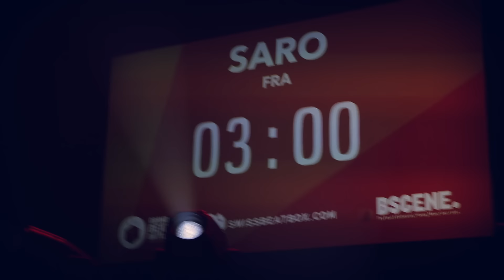MB14 vs SARO | Grand Beatbox LOOPSTATION Battle 2017 | SEMI FINAL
MB14 vs SARO in the Grand Beatbox Loopstation Battle 2017 in the second SEMI FINAL - beatbox music & beatbox singing at its finest on the loopstation. Thank you to both artists for this amazing beatbox battle. Best Beatboxing!

watch the highlights and the best drops of the video here:

00:00 MB14's first round
03:36 Saro's first round
06:09  MB14's second round
10:33 Saro's second round
14:45 Winner decision

Video edited by Madox!

Thank you to Dennis Scooter Biskup, Long Cai Fa, Madox & Adam Andrew Corre for the hard camera work!

Audio mixed/mastered by Sinjo from Swissbeatbox

Swissbeatbox.com